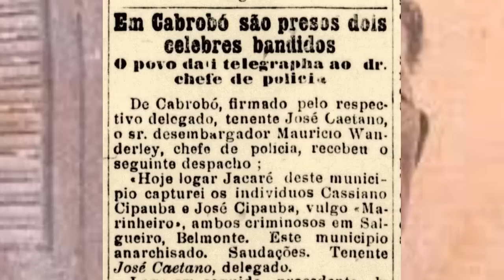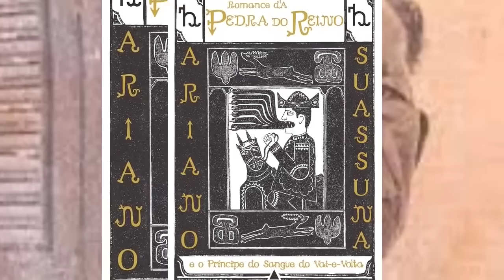UM DOS PRIMEIROS COMBATES DE LAMPIÃO COMO CANGACEIRO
O numeroso grupo de 45 bandoleiros estava na área da Quixaba, ou Queixada, porque esse local, segundo os estudiosos do tema Cangaço, pouco tempo antes tinha sido atacado por Cindário e outros inimigos da família Pereira. Sinhô Pereira então acreditava que nem a polícia e nem seus inimigos retornariam ao lugar naquele momento. Mesmo assim ele e Luís Padre dividiram seus homens pelos serrotes existentes, em um riacho próximo e em uma casa que havia sido anteriormente queimada, mas que possuía boas condições de proteger parte de seu grupo.

Em seu depoimento de 1952, Higino Belarmino afirma de maneira categórica que entre os cangaceiros que estavam ao lado de Sinhô Pereira nesse combate temos o vilabelense Virgulino Ferreira da Silva e dois de seus irmãos, que cada vez mais aprendiam sobre as táticas de combates na caatinga.